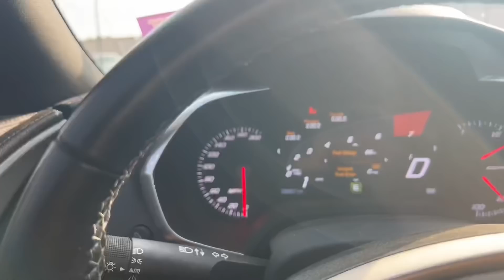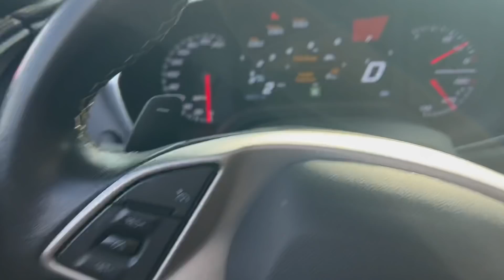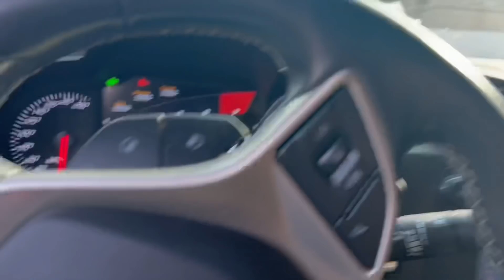I Got VIP Tickets To Quavo Huncho Day🔥